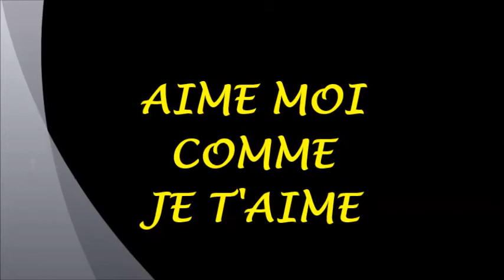AIME MOI COMME JE T'AIME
VIDEO MONTAGES POUR FRANCOISE BOCQUET REALISE PAR BERNARD HONRADO SUR UNE CHANSON DE FRANK MICHAEL